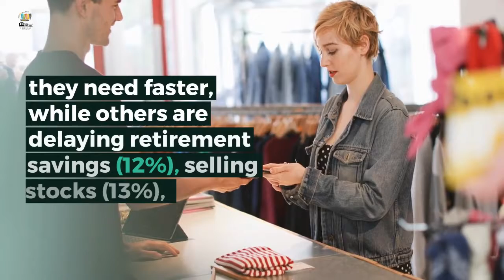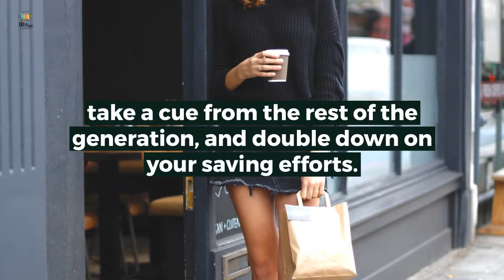Millennials Doubling Down To Save For Down Payment On Homes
According to the NerdWallet’s Home Buyer Report, 82% of millennials say buying a home is a priority—but saving for a down payment can be a challenge. According to a recent article from Redfin, the top concern among first-time millennial home buyers is saving for a down payment. Instead of delaying the process though, this younger generation is just doubling down on their saving efforts.

According to the same article, 36% of millennials have taken on second jobs in order to get the down payment they need faster, while others are delaying retirement savings (12%), selling stocks (13%), or, perhaps most interestingly, selling cryptocurrency investments (10%).

Millennials are leveraging several tactics to save for a down payment because they know it’s the right long-term investment for their future. According to the 2018 Home Buyer Report from NerdWallet, 64% of millennials say they want to buy a home because it’s a good investment, more than any other generation.

The Takeaway
If you’re a millennial (or really, anyone) thinking about buying a home, take a cue from the rest of the generation and double down on your saving efforts.

WANT TO FIND THE HOME OF YOUR DREAMS?

How about doing even better than that and buying it at the best price possible?

Then you should download your free copy of my booklet “The Ultimate Home Buyer’s Guide”.

Most people think finding the home of their dreams just sort of happens…

Like they’ll “know it when they see it,” or it’ll be love at first site. Sometimes that happens. But a lot of times, homebuyers miss out on great homes because they make some really common mistakes.

Finding and actually getting the best house for your wants and needs (let alone at the best possible price!) isn’t as simple as just being in the market, finding it, putting it in a shopping cart, and heading to the checkout.

There’s quite a bit to the process.

My buyer’s guide will demystify the process and give you a no-fluff, in-between-the-lines look at things most buyers either simply ignore, or don’t realize. (Even some agents don’t know some of the things I cover in this booklet.)

SEND ME THE GUIDE!